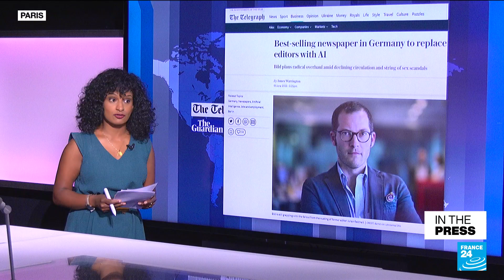Future is nigh: Germany's biggest paper to replace some editorial jobs with AI • FRANCE 24 English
IN THE PRESS – Wednesday, June 21: Indian PM Narendra Modi embarks on his charm offensive tour of the US as he and Joe Biden vow to solidify diplomatic and commercial relations between the two countries. A Canadian lake could be the line in the sand for defining the beginning of the Anthropocene geologic age, defined by destructive human activity. German newspaper Bild plans to replace some of its editorial staff with AI. Finally, how often do you wash your clothes? Enter the "no wash" movement!